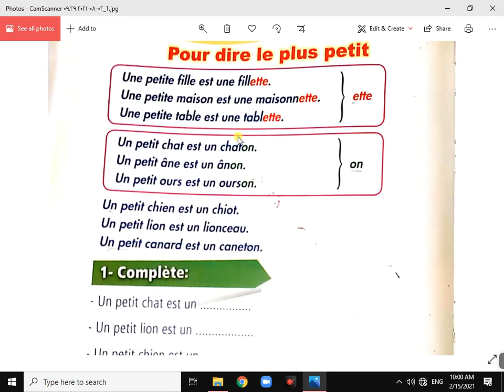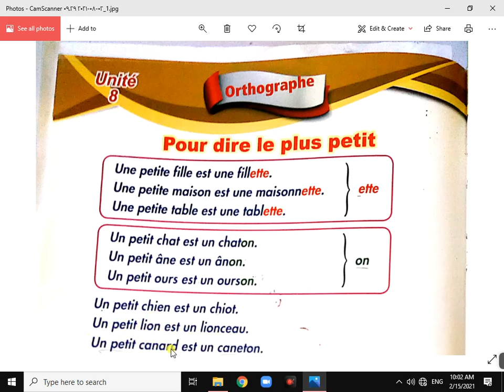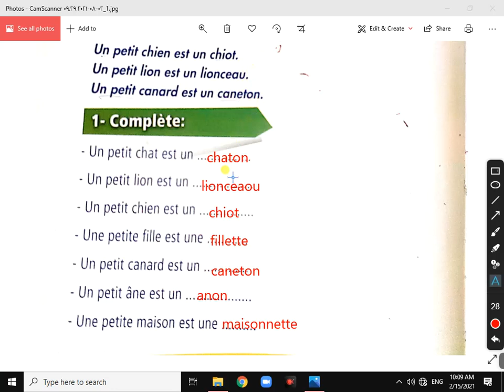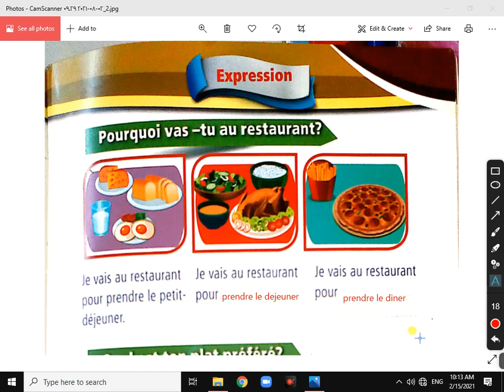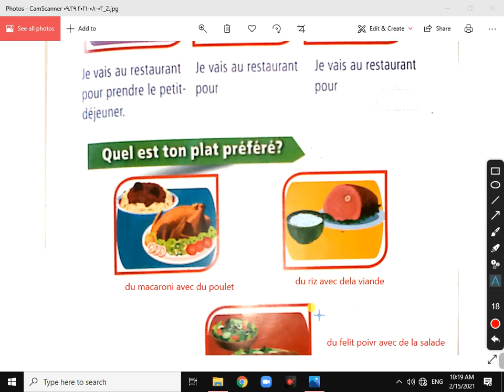unite 8 c'est mon plat prefere 2